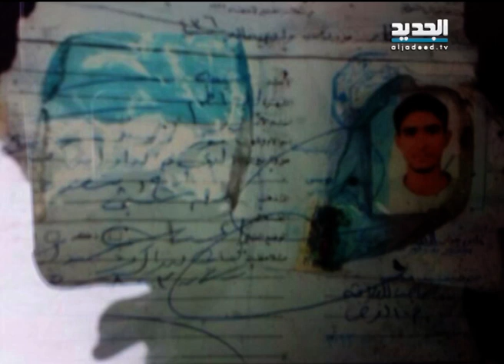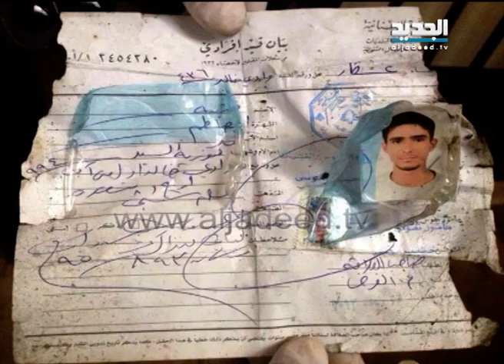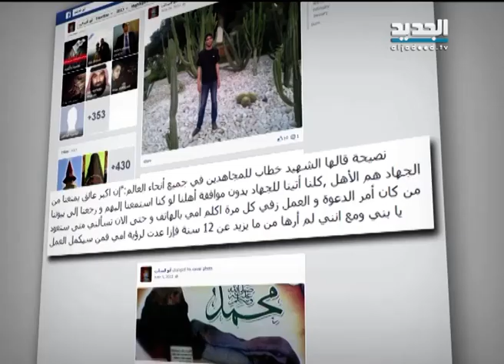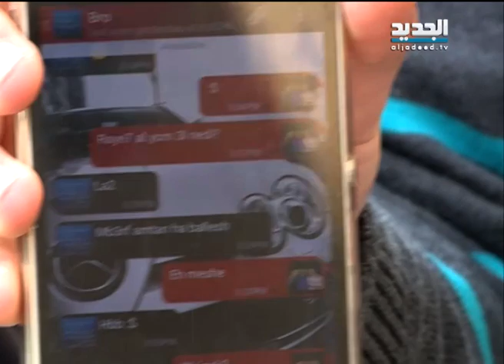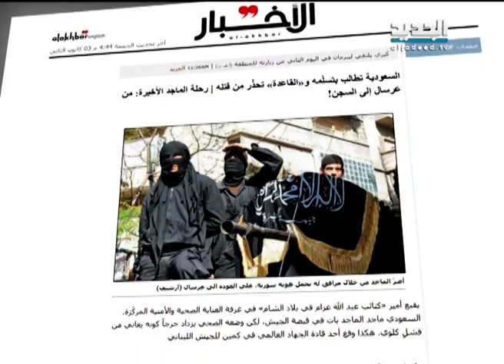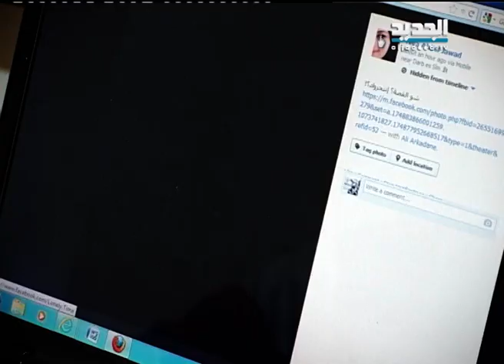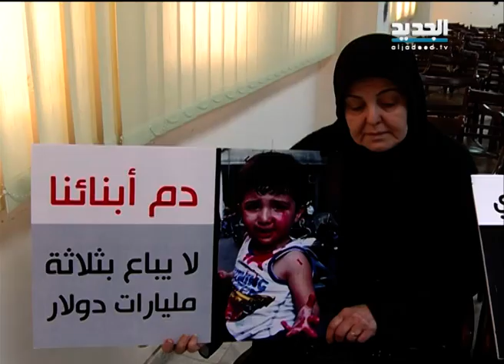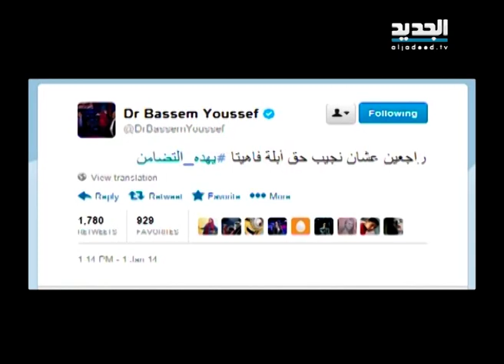النشرة المسائية 03-01-2013